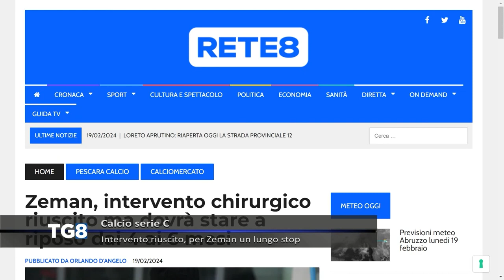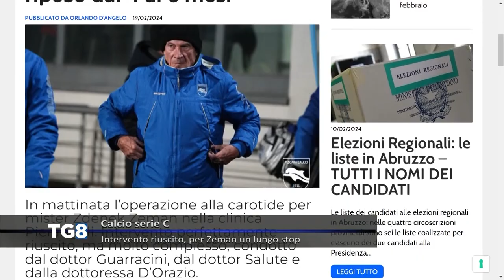Per il dopo Zeman pronto Bucaro, mercoledì la decisione